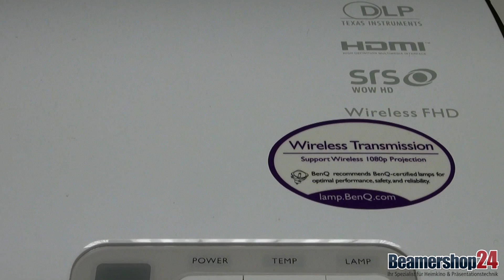BenQ W1400 & W1500 Heimkino Beamer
BenQ W1400 / W1500 sind beides 3D Full HD Projektoren und unterstützen bereits die 144 Hz Technologie, die ein sehr ruhiges 3D Bild sorgt. Für Heimkino Fans ist besonderes die Frame Interpolation interessant, da sie Bewegungen höher auflöst. Die BenQ Projektoren sind Aufgrund ihres 1,6 fachen Zoom und der vertikalen Lens Shift Funktion flexibel in der Aufstellung. Mit dem WOW HD Surround Sound System liefern die Heimkino Projektoren bereits über den integrierten Lautsprecher einen guten Ton. Der BenQ W 1500 hat im Gegensatz zum W 1400 die Wireless HDMI Schnittstelle verbaut.

Der BenQ W1400 und der BenQ W1500 bei Beamershop24!